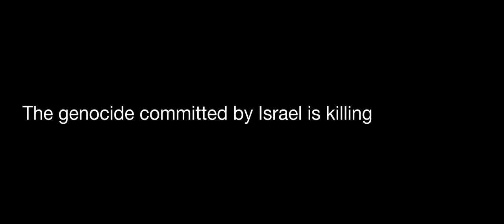BU SORUYLA HERKES KARŞILAŞACAK..